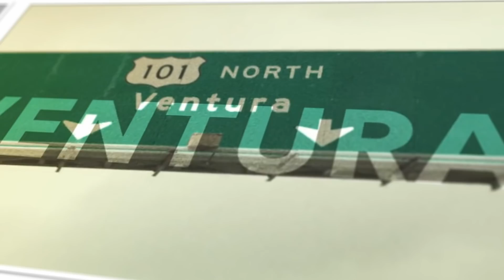Congratulations Anderson .Paak on GRAMMY® Nods